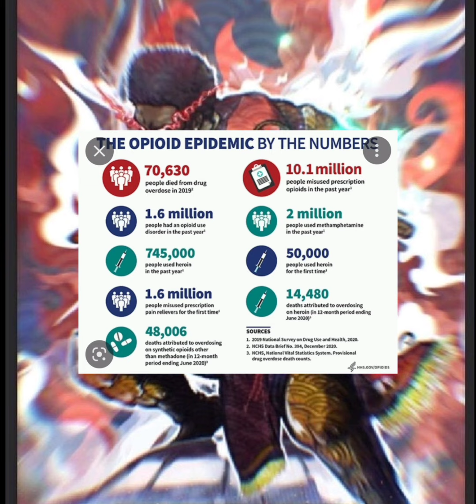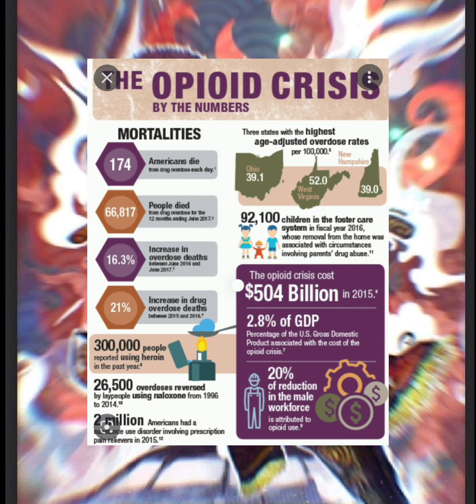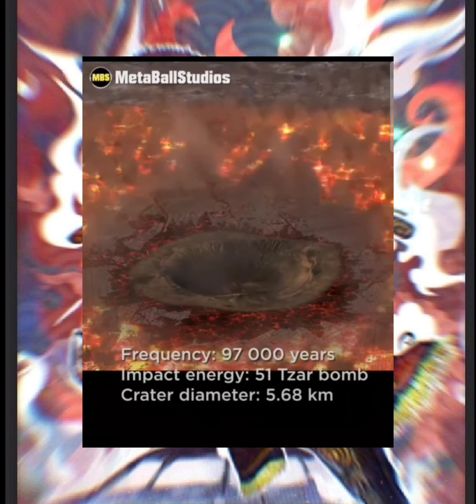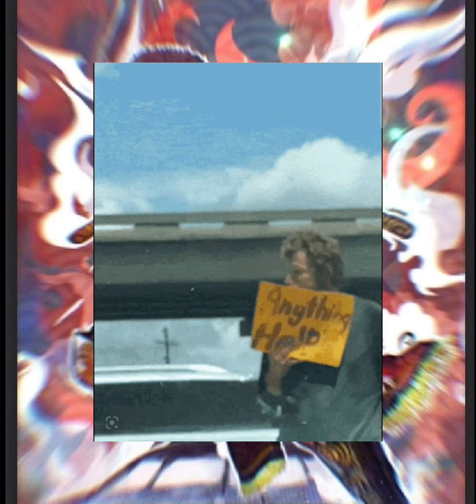Is this the man that made the earth to tremble, that did shake kingdoms